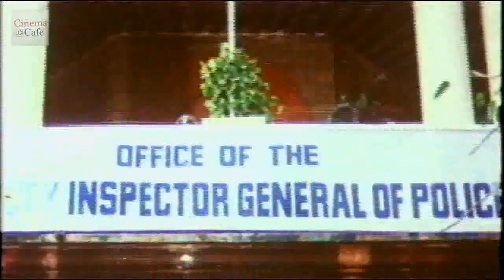నిన్ను చూస్తే నాకు ఏదోలా ఉందే బుచ్చికి...| Rowdy Inspector Scene | Balakrishna,Vijayasanthi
Watch : నిన్ను చూస్తే నాకు ఏదోలా ఉందే బుచ్చికి...

TeluguMovies,